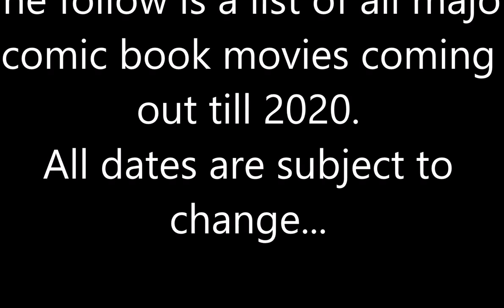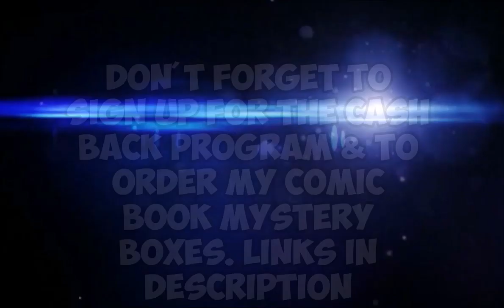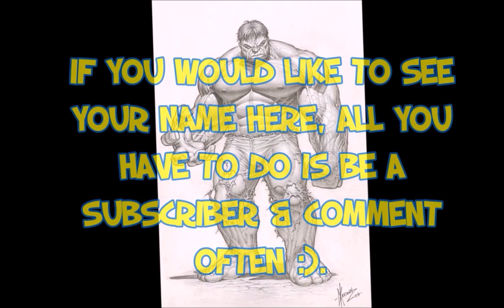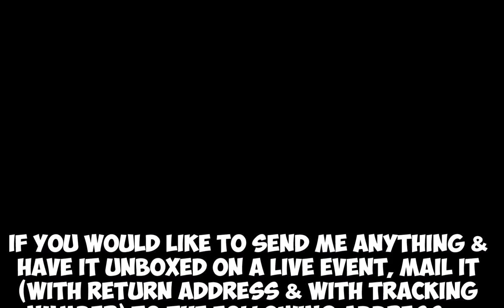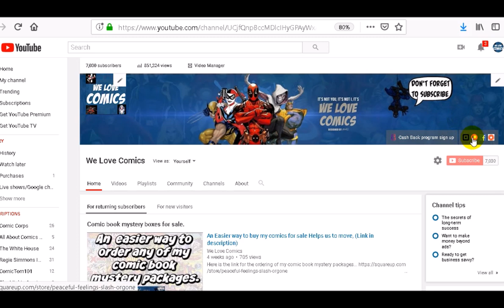All confirmed comic book movies with dates of release till 2020.